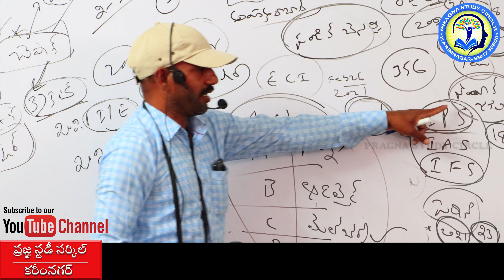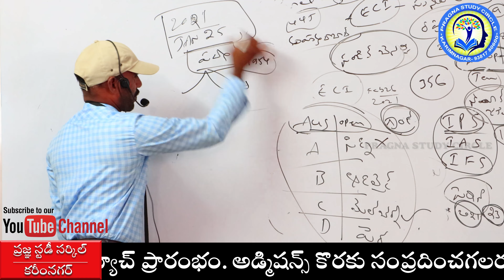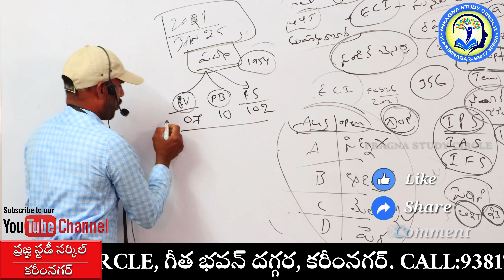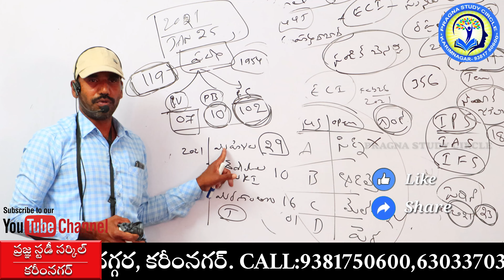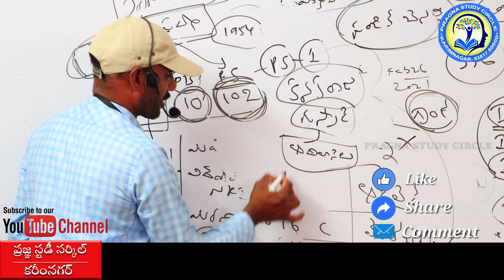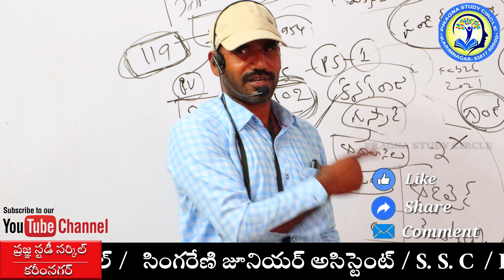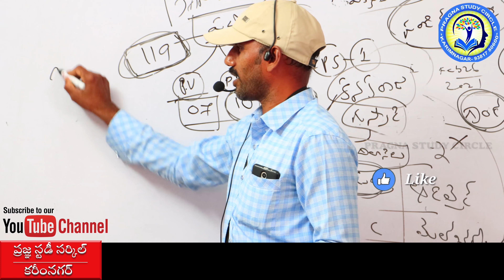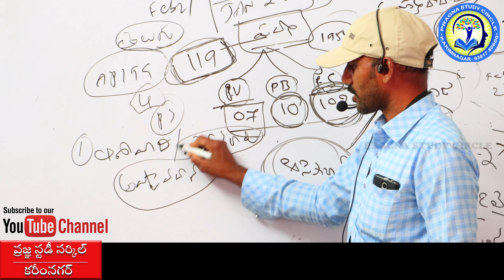G.K & CURRENT AFFAIRS || GROUP-2 || S.I & CONSTABLE || PRAGNA STUDY CIRCLE || KARIMNAGAR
PRAGNA STUDY CIRCLE
CAMERA MEN & EDITOR :
FreeGrandTests (EM/TM)
iRise Academy (HYD) వారు నిర్వహించే గ్రాండ్ టెస్ట్ paper s ఇప్పుడు మన ప్రజ్ఞ స్టడీ సర్కిల్ , కరీంనగర్ లో అందుబాటులో కలవు. ఆసక్తి ఉన్నవారు Free GRAND TEST కోరకు
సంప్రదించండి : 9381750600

1.
& Reasoning : అందె స్వామి sir , గోపి sir , రాము sir

2. Telangana Freedom History
రాజు sir , మల్లికార్జున sir (Guest Faculty - Asst.prof)

3. GK & Current Affairs
chiranjivi sir , LaxmaReddy sir

4. Economy : శ్రీనాథ్ sir , పోతన్న sir

5. Telangana History : నవీన్ కుమార్ sir

6. Indian History : Srujan kumar sir

7. Polity : సుస్మిత మేడం

8. Biology: రామకృష్ణ sir

9. English : Anil Kumar sir